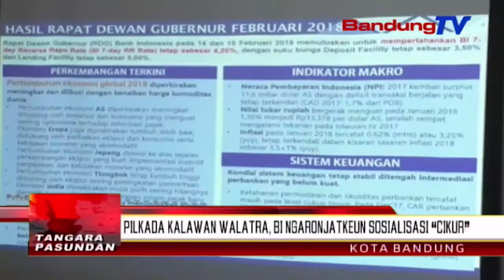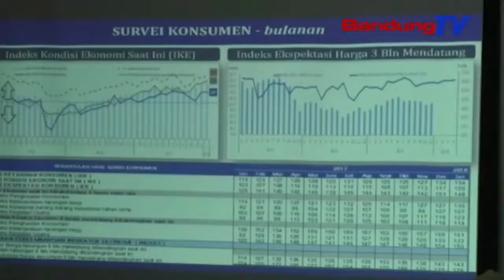Pilkada kalawan walatra, BI ngaronjatkeun sosialisasi “cikur” | TP | BANDUNG TV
TP | BANDUNG TV | ELBY NOPITRI |  Ngaliwatan konferensi pers anu dilakonan poe salasa mangkukna, katiten, nincak mangsa Pilkada kalawan walatra, lolongkrang sumebarna duit palsu bakal ngaronjat. Ku kituna kantor perwakilan bank Indonesia Jawa Barat, boga tarekah pikeun ngungkulan sumebarna duit palsu ngaliwatan ketak mayeng ngalakonan sosialisasi ciri keaslian uang rupiah atawa cikur, di genep belas kabupaten kota anu bakal ngalakonan Pilkada. Koordinasi oge mayeng dilakonan jeung pihak-pihak anu boga wewenang. Lian ti kitu, jenglengan duit emisi 2016 anu diwewegan ku sajumlahing fitur pangaman, dierong mampu nyinglar sumebarna duit palsu di Jawa Barat.